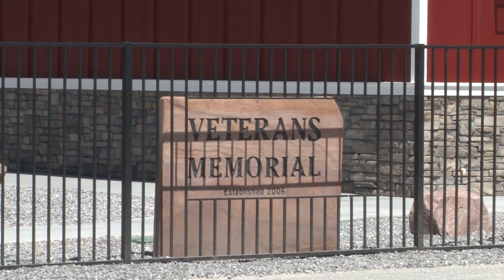04/13/2023 A Ribbon Cutting is Held for the New Veteran's Memorial Auxiliary Building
The Veteran's Memorial Building not only has a new look, it's been rebuilt. The beautiful new building will now be used for all town advisory board meetings as well as, the Veteran's Advisory Board Meetings.  A ribbon cutting was held this week at the Veteran's Memorial inside the Chief Tecopa Cemetery on East Street.